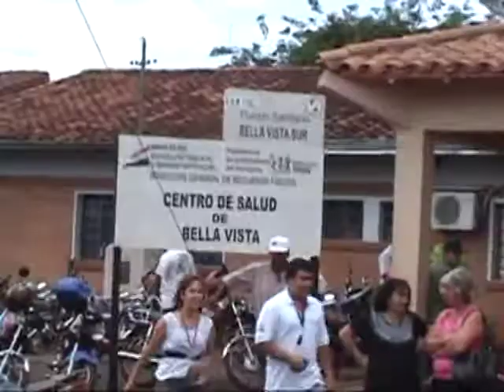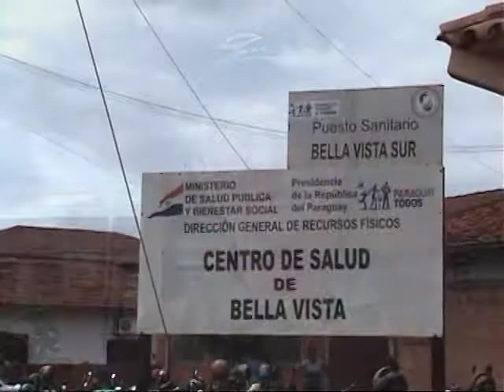Lista nº 2 de ANR. Organiza atencion medica en Centro de Salud Bella Vista.mpg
Con Fundación Martino mas de 300 personas se trataron de la vista.